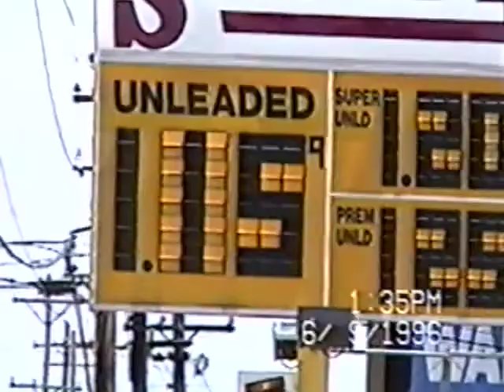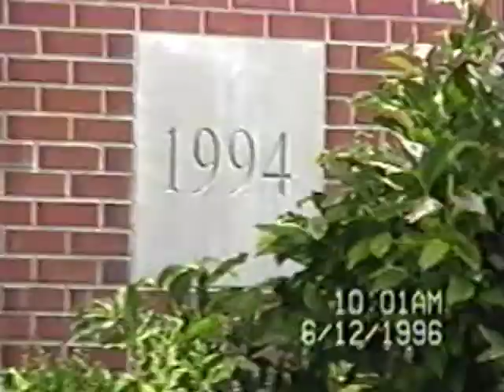Lanning Home Movies: Visit to KY 1996